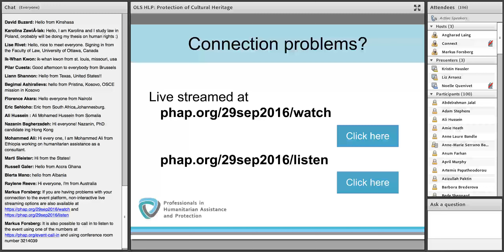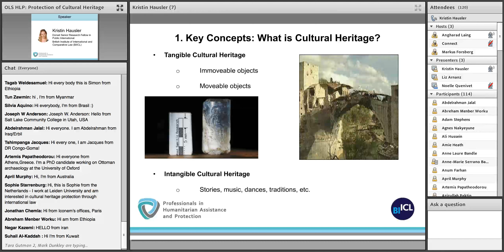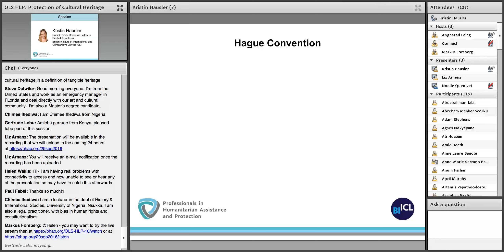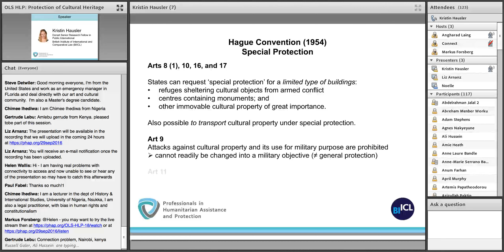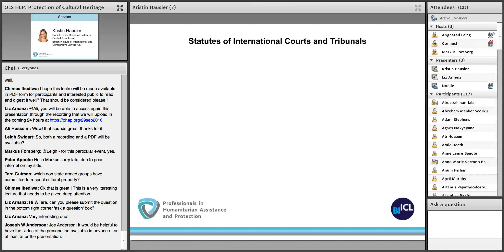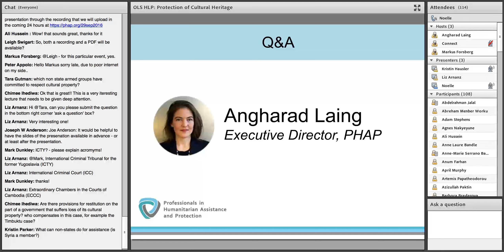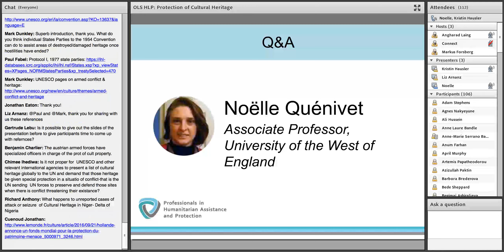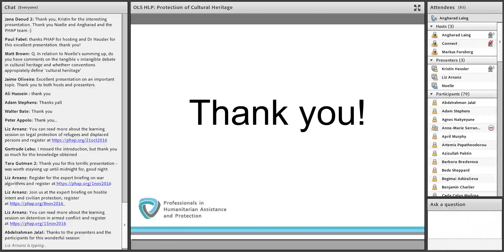OLS HLP Session 18 - Protection of Cultural Heritage in Armed Conflict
In addition to the loss of human life and creating severe humanitarian crises, the destruction of cultural heritage has played a prominent role in the ongoing conflicts in Syria and Iraq, and in the recent conflict in Mali. For example, this issue recently came into the spotlight in September 2015, when the International Criminal Court (ICC) Prosecutor’s Office opened the first ever war crime case for destruction of cultural heritage during the 2012 military coup d’état in Mali, where rebel groups considerably damaged Timbuktu’s cultural sites and historical monuments.

In this learning session, Kristin Hausler of the British Institute of International and Comparative Law (BIICL) provided an introduction to the current legal frameworks that protect cultural heritage during both international and non-international armed conflicts, and how they apply to state actors and non-state armed groups.